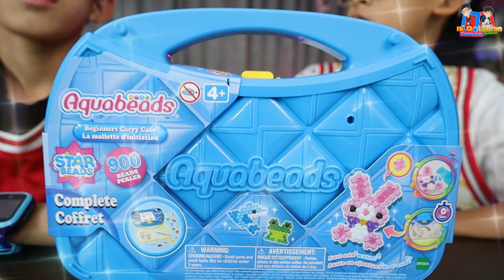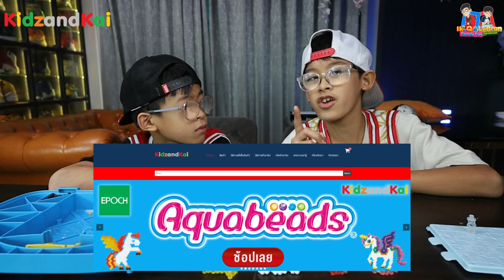ลูกปัดไอน้ำ Aquabeads Beginners Carry Case ชุดลูกปัดไอน้ำพร้อมเล่น | อิคคิวเลบรอน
อิคคิวเลบรอน ได้ของเล่นใหม่ มีประโยชน์ เล่นง่าย ปลอดภัย เล่นเพลิดเพลิน เล่นสนุก ฝึกสมาธิ และยังเล่นที่บ้านหรือพกพาไปไหนก็สะดวก และตัวผลงานยังสามารถทำเป็นของขวัญให้คนในครอบครัว และเพื่อนๆได้อีกด้วย

สามารถซื้อได้ที่ : ร้านซิลวาเนียนมาร์เก็ต แผนกของเล่นในห้างสรรพสินค้า